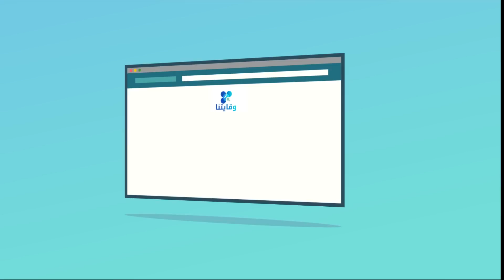تطبيق وقايتنا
تريد المساهمة في الحد من انتشار فيروس كورونا المستجد في المغرب ؟
استعمل تطبيق "وقايتنا" للإشعار باحتمال التعرض لعدوى فيروس كورونا المستجد "كوفيد-19" وشاركه مع أقاربك وأصدقائك.
يمكنك تحميل التطبيق ومعرفة المزيد على
يجدر بالذكر أن التطبيق مصادق عليه من طرف اللجنة الوطنية لمراقبة حماية المعطيات ذات الطابع الشخصي (CNDP) و أن جميع المعطيات الشخصية تبقى مخزنة في الهاتف، كما أن التطبيق يستعمل تقتية البلوتوث فقط. علاوة على ذلك، فإن التطبيق مفتوح المصدر

Vous voulez contribuer à la lutte contre la propagation du Coronavirus « COVID-19 » au Maroc ?
Téléchargez l’application de notification d’exposition « Wiqaytna » et partagez la avec vos proches et vos amis.
pour la télécharger et en savoir plus sur son fonctionnement.

L'application garantit le respect de la vie privée : Accréditée par la CNDP, données stockées localement, utilisation de la technologie Bluetooth, utilisation dans le cadre de la lutte contre la pandémie seulement, code open source et le numéro de téléphone est la seule donnée obligatoire